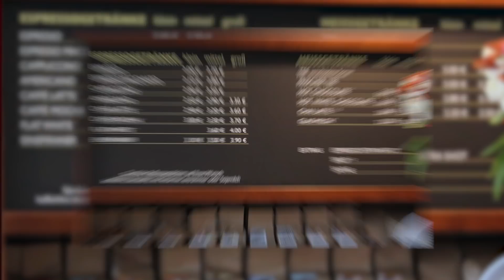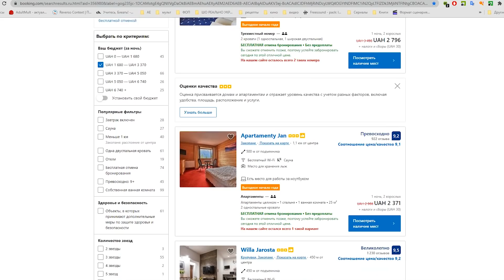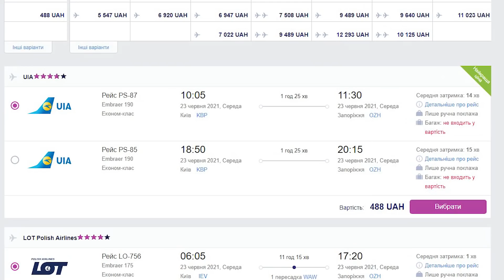ТОП 7 мифов о туризме в Украине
О туризме в Украине существует множество надуманных мифов. Что мол дорого, нет сервиса, некомфортно и т.д.

Хочу поделиться своими мыслями на этот счет. Так как я точно знаю, что такое путешествовать по Украине. Я хочу показать вам другую увлекательную Украину.